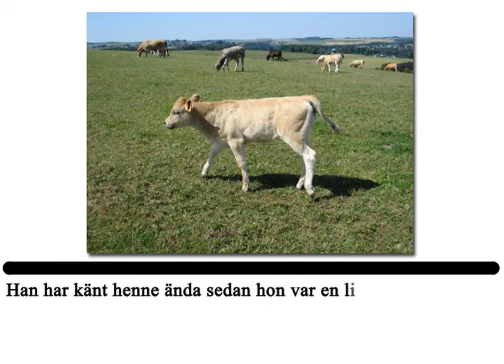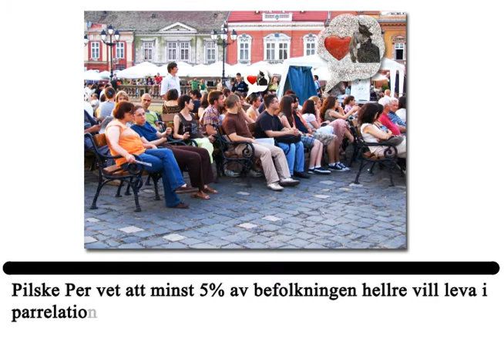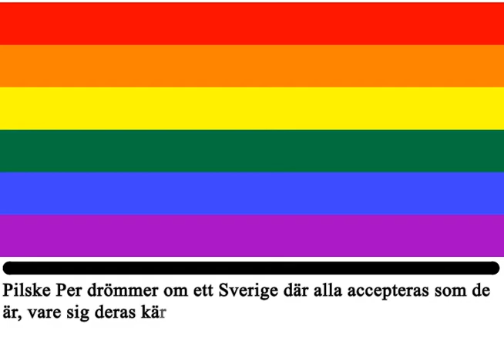Pilske Per och kossan Pia - en kamp för lika rätt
Pilske Per och hans kamp för sexuellt likaberättigande. Varför ska samhället hålla sig till att bara ge särskilda privilegier till samkönade äktenskap? Nötkreaturens vänner kräver lika rätt!

De flesta av bilderna i denna videosnutt är tagna från sxc.hu, och personerna i dessa har ingen koppling till denna berättelse.